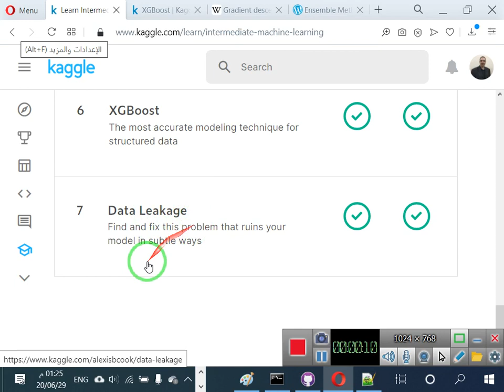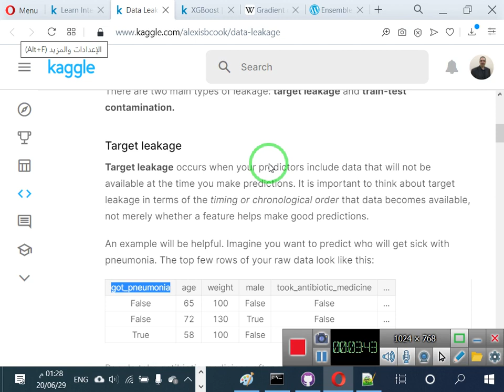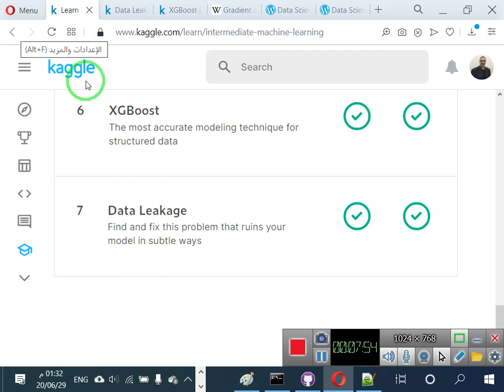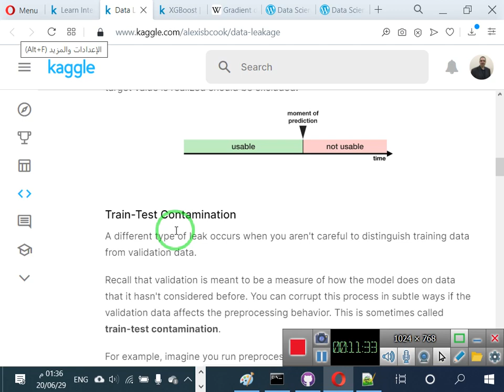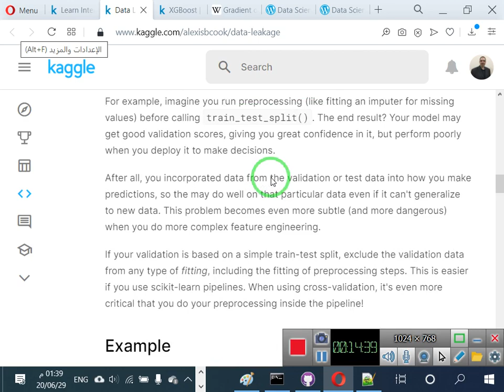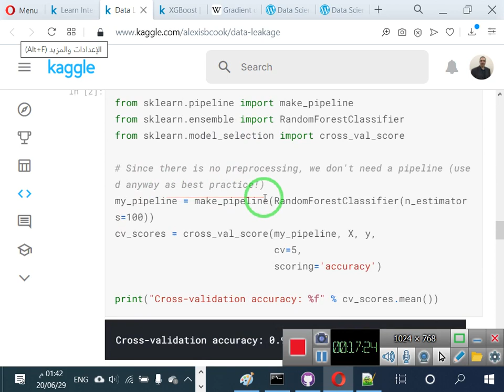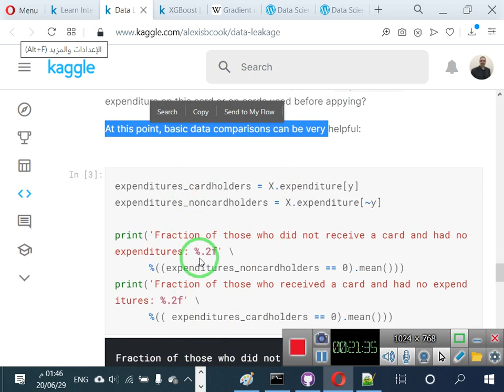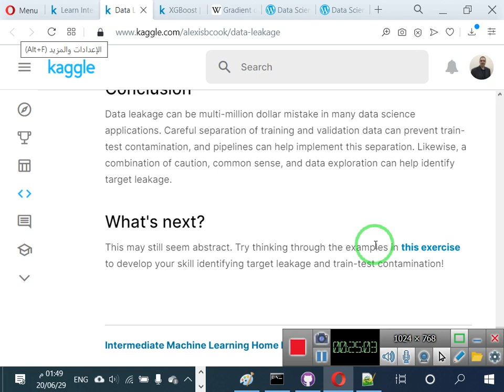31 استكشاف تسريب البيانات في اعداد نماذج تعليم الآلة